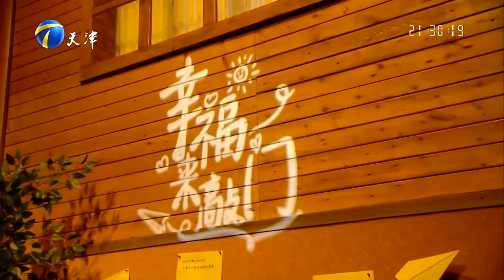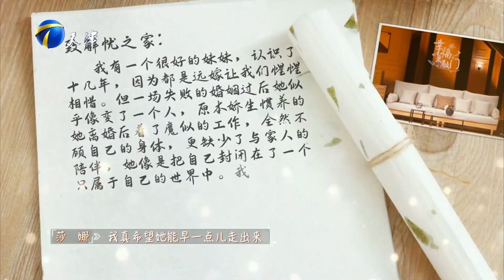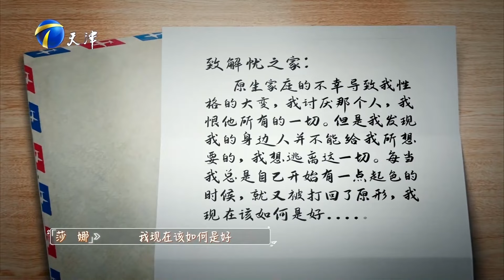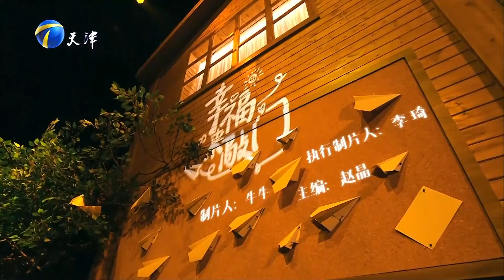幸福來敲門 20230414：婚姻失敗朱明珠用工作麻痹自己，李曉娟希望閨蜜能敞開心扉